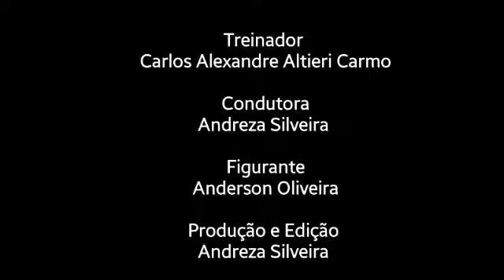Atena - Treino de Busca e Resgate em Escombros 2!!!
Bom dia amigos, venha conhecer o nosso trabalho, curta a nossa página e veja fotos dos nossos alunos e hóspedes!!!